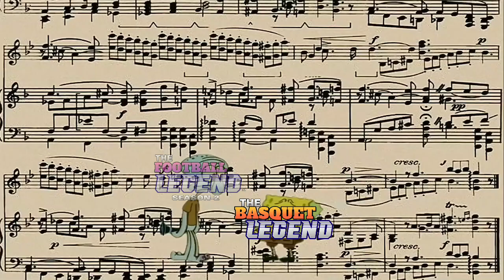NOTAS FALSAS EN THE BÁSQUET LEGEND™ (SPIN-OFF)